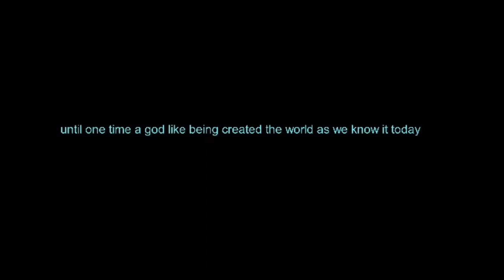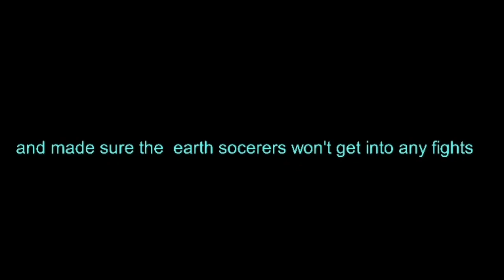The Ice Warrior: Part 2 (Original)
Auguilar learns about the history of the ice warriors.